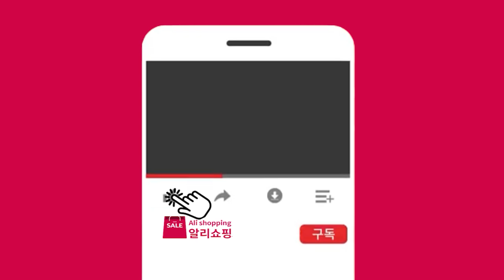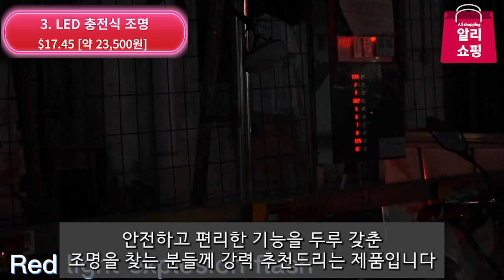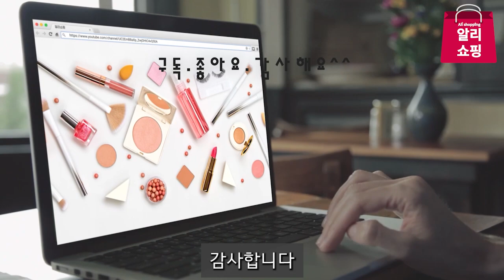한국인들이 열광하는 실속 갬성 캠핑용품 ㅣ 진짜 싸고 좋은 캠핑템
▼ 제품 상세 정보는 아래 구매 링크를 클릭해 주세요 ▼
[00:00] 인트로
[00:19] 1. 초경량 원터치 방수 텐트

[01:11] 2. 초미니에어펌프

[02:05] 3. LED 충전식 조명

[03:02] 4. 네이처하이크 에어 소파 겸 베드

벌집 에어매트리스

[04:02] 5. 접이식 선반

우드 스타일 선반

[05:00] 6. 캠핑 수면 매트리스

[05:50] 7. 미니바베큐그릴스토브

[06:29] 8. 접이식 가스 스토브

[07:27] 9. 트롤리 야외 테이블

우드 스타일 :
알리익스프레스에서 해외 직구로 구입할 수 있는 베스트 아이템을 소개합니다.
구독자분들이 알뜰하고 야무지게 쇼핑하실 수 있도록 고르고 골라 가성비 최고의 아이템들을 소개하고 있으니 쉽고 편하게 쇼핑하세요~
제품 구매 정보를 원하시는 분은 바로 아래 ‘더보기’를 클릭하면 바로 구매 링크를 볼 수 있습니다.

** 알리익스프레스 사이트 내에는 같은 상품이라 할지라도 판매자에 따라 금액 차이가 많이 있을 수 있습니다. 알리쇼핑에서는 여러가지 상품을 검색하고 신중하게 판단하여 가장 좋은 가격의 상품이라고 생각하는 링크를 공유하고 있습니다. 하지만 소개하는 링크를 통해 들어가시더라도 반드시 해당 링크 판매자 외에 여러 판매자의 페이지를 꼭 비교 분석하셔서 가성비 좋은 상품을 구입하시기 바랍니다. **

**링크 구매를 통해 구입시 영상 게시자에게 일정의 커미션이 제공됩니다.**